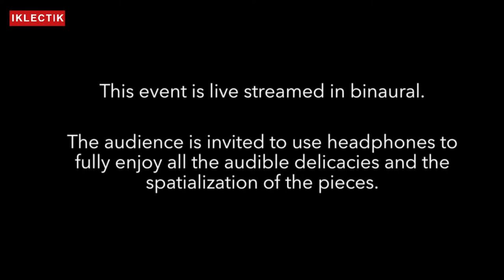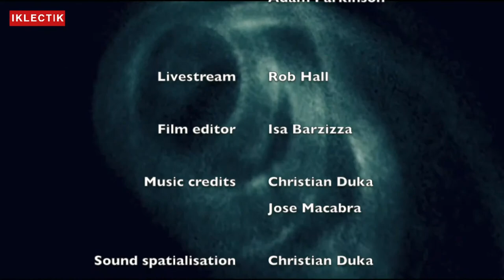Avsluta – Atau Tanaka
IKLECTIK [off-site] presents,

 Friday 12 February 2021 | 8.30pm (GMT)

 An evening of vocal synthesis and digital processing, EMG muscle sensing and techno-pop computer music, streamed live from IKLECTIK.

 The event will be streamed live in binaural, the audience is invited to use headphone to fully enjoy all the audible delicacies and the spatialisation of pieces.

 Line up
 Avsluta
 Atau Tanaka

 Artists bio

 Avsluta
 Lucie Stepankova (aka Avsluta) is an electro-acoustic composer and performer, free-improviser and lecturer of improvisation and performative practices at the London College of Communication. She runs Introspective Electronics – a collective platform for adventurous music featuring regular radio shows, podcasts, and event series.

 Inquiry about our being in, experiencing and interacting with the world through the lens of deep ecology and collective experiences, intimacy and spirituality are at the core of her practice. Lucie works with objects, organic materials, field recordings, synthesis and digital processing to create sense-of-place compositions challenging frontiers between actualities and potentialities. The general aim of her practice is to encourage audiences to engage in listening as an active-creative practice, to reconnect with and embody emotions, and to inquire into possible approaches towards solidarity as understood within the framework of deep ecology.

 Atau Tanaka
 Meta Gesture – Ph credit: Martin Delay
 Atau Tanaka uses EMG muscle sensing to turn the human body into a musical instrument. His first inspirations came upon meeting John Cage during his Norton Lectures. In the 1990s he formed Sensorband with Zbigniew Karkowski and Edwin van der Heide and in the Japanoise scene played alongside Merzbow, Otomo, KK Null. His second trio, Sensors_Sonics_Sights was with Thereminist Laurent Dailleau and visual artist Cecile Babiole. He has performed in John Peel’s Meltdown at London Southbank, in the French improvised music scene with Camel Zekri, Metamkine, Le Quan Ninh, and Michel Doneda, and in duo with Adam Parkinson (aka Dane Law), and with the visual artist Lillevan. He has releases on Sub Rosa, Bip-hop, Caipirinha Music, Touch/Ash, Sonoris, Sirr-ecords, NX Records and is commissioning editor for the Sonics Series at Goldsmiths Press.

Intro and credits music by Christian Duka & Jose Macabra
Spatialised by Christian Duka

Live Stream Production: B-Side Live – Rob Hall

 In collaboration with:

 AMOENUS
  “Amoenus is a non-profit art organisation that facilitates, educates, curates, and promotes immersive art centred around 3D sound.”

 CSTS - Centre of Sound, Technology and Culture Goldsmiths